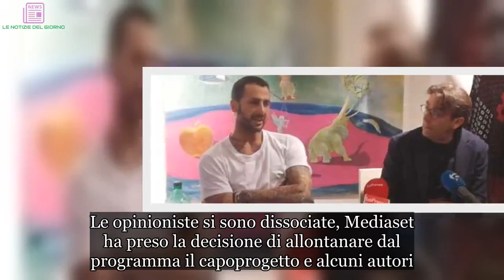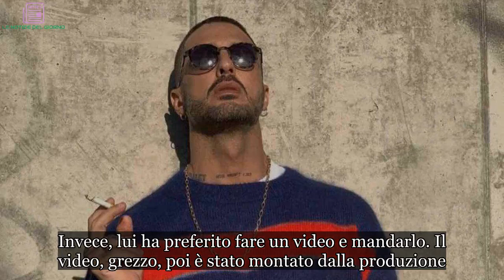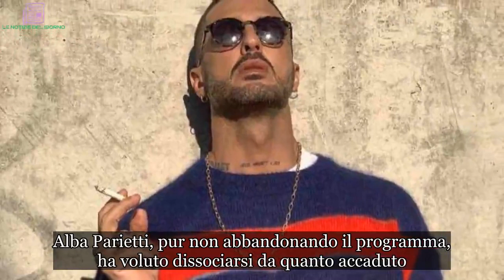Fabrizio Corona chiede scusa a Riccardo Fogli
Fabrizio Corona si è espresso dopo la polemica che l’ha coinvolto. Ecco che cosa ha dichiarato.
Isola dei Famosi, il video di Fabrizio Corona a Riccardo Fogli
Lunedì 4 marzo, Alessia Marcuzzi ha fatto vedere un video a Riccardo Fogli in cui Fabrizio Corona ammetteva di essere stato lui a mettere in giro le voci del presunto tradimento della moglie. Infatti, l’ex re dei paparazzi, che ora ha anche un giornale di gossip, il Corona Magazine, sostiene di avere prove inequivocabili. Non solo, Corona si è esposto anche personalmente dicendo di aver frequentato più volte la moglie di Riccardo Fogli, Karin, e il presunto amante Giampaolo Celli.

Tuttavia, il tono e alcune frasi offensive ed umilianti, hanno creato molto scalpore. Le opinioniste si sono dissociate, Mediaset ha preso la decisione di allontanare dal programma il capoprogetto e alcuni autori.

Fabrizio Corona si scusa con Riccardo Fogli
Corona, dopo il caos social e mediatico che ne è derivato, ha deciso di indire una conferenza stampa per chiarire alcuni aspetti del video mandato alla produzione de L’Isola dei Famosi. Giulio Pasqui di TvBlog, presente alla conferenza, ha riportato alcune dichiarazioni dell’imprenditore.

Innanzitutto Fabrizio Corona ha detto che la produzione ha insistito molto perché lui fosse presente in puntata. Invece, lui ha preferito fare un video e mandarlo. Il video, grezzo, poi è stato montato dalla produzione.

Tuttavia, Fabrizio Corona si è scusato per aver ferito Riccardo Fogli. Ecco le sue parole:

Non ho dormito tre giorni, ho ferito una persona che non meritava di essere ferita. Dal punto di vista umano mi sento una m***a e gli chiedo scusa, non andava fatto.

Isola dei Famosi nel caos
Dopo la puntata con il video incriminato, Alessia Marcuzzi e la produzione sono piombati in una bufera di critiche e accuse. Alba Parietti, pur non abbandonando il programma, ha voluto dissociarsi da quanto accaduto. Mediaset ha preferito prendere dei provvedimenti allontanando il capo-progetto e alcuni autori. Infine, anche Caffè Borbone ha interrotto ogni collaborazione con il programma.